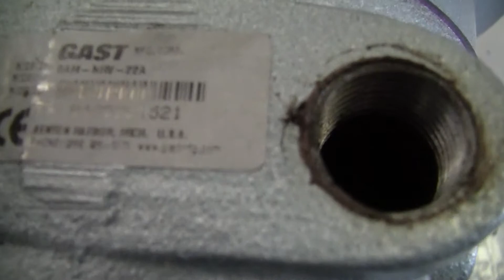Liquiflow Equipment Co Gear Pump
For sale from " " - Liquiflow Chemical Processing Gear Pump Model 37RS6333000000US with Gast air drive motor, 6AM-NRV-22A, 316 ss. 3/4 in. FMPT port connections, Max flow 8.6 GPM, Max differential pressure 100 psi, Max discharge Pressure 300 psi Max Temp. 500 F. Max viscosity 100,00 CPS Positive displacement , self priming, high differential pressure, lower nt positive suction head. Ideal for vacuum applications